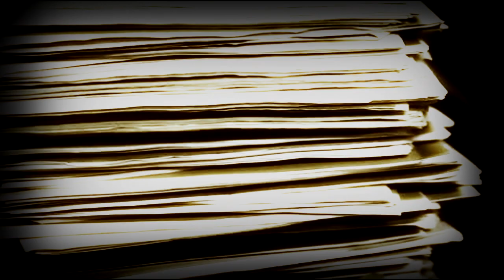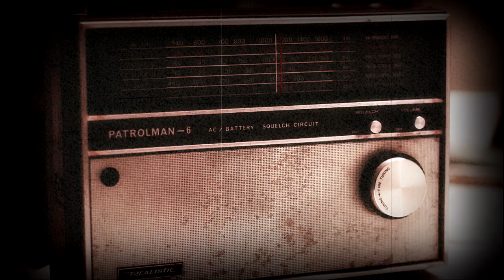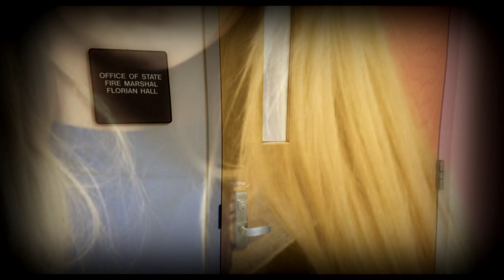The Nice GUY - Creepypasta (Feat. Horror Side) [ITA] (Storia Horror)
ATTREZZATURA:📷 🎥 💻 🎤
Canon 750d
Microfono RODE direzionale
Faro Yongnuo
Telecomando infrarossi
Microfono RODE NT-USB
Webcam Logitech C170